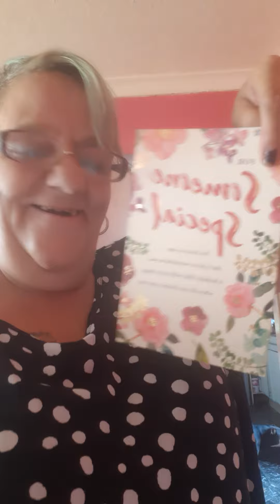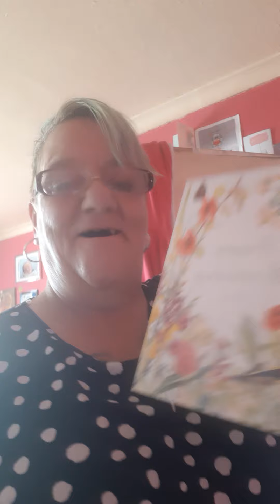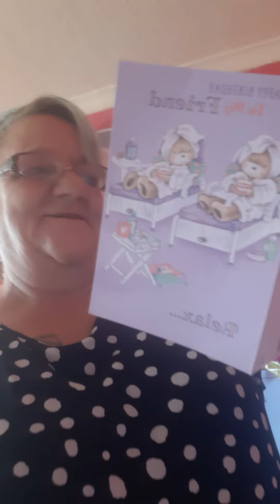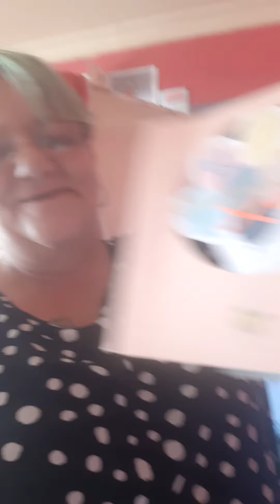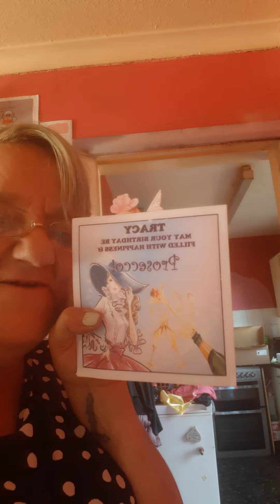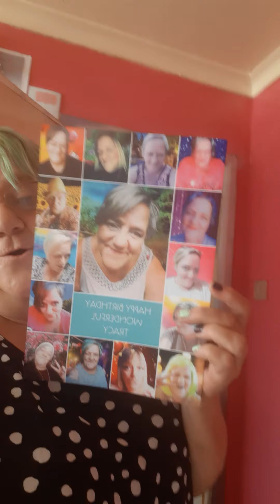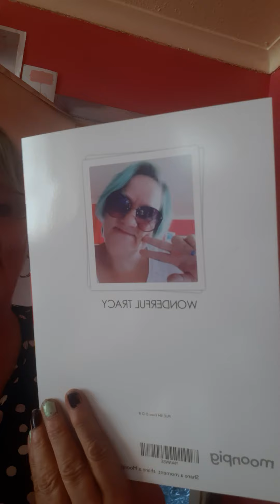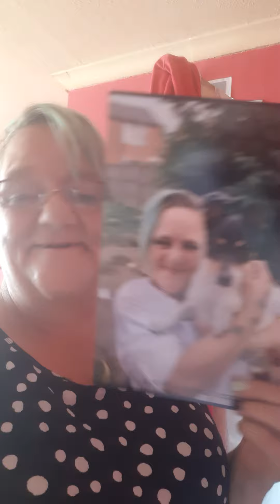cards and flowers